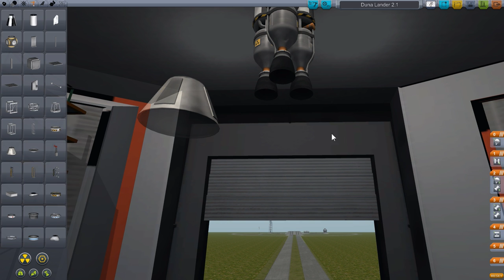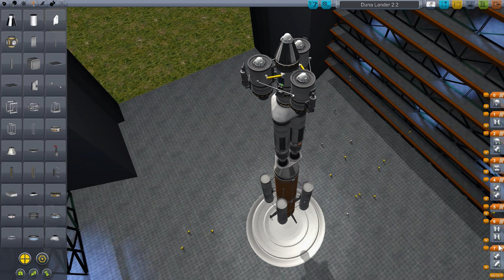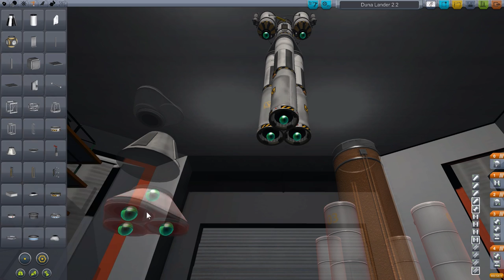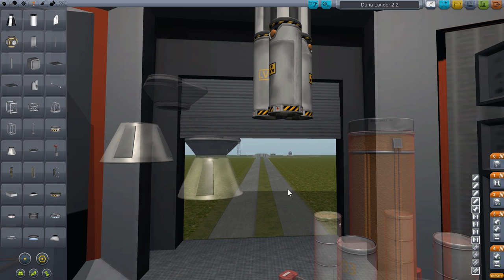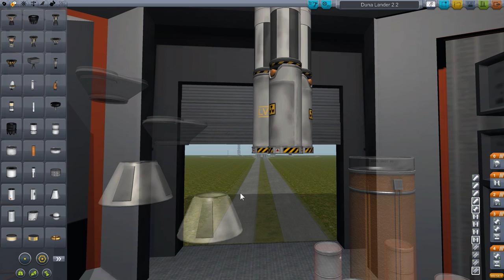Let's Play Kerbal Space Program 26 Staffel 2